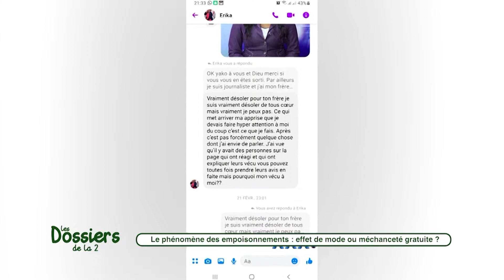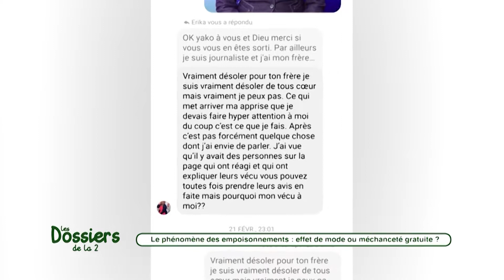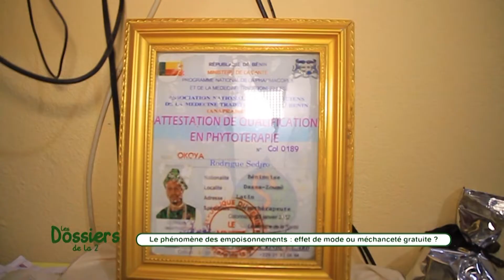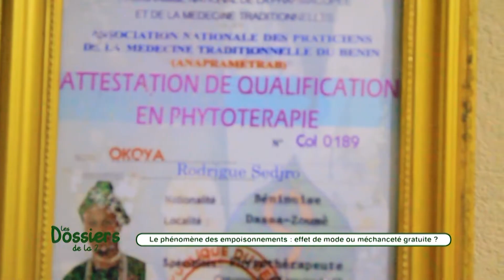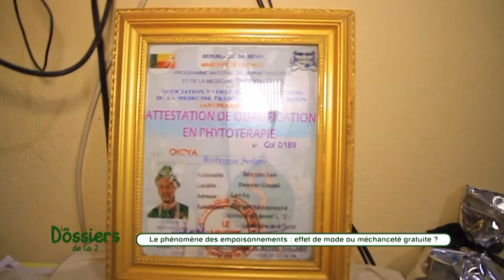Le 12 Heures 30 de RTI 2 du 28 mars 2022